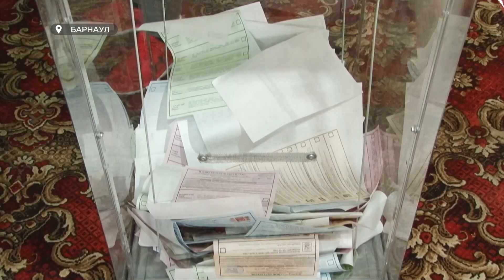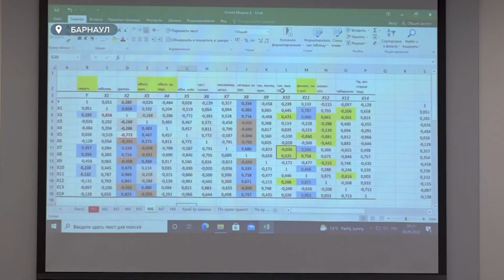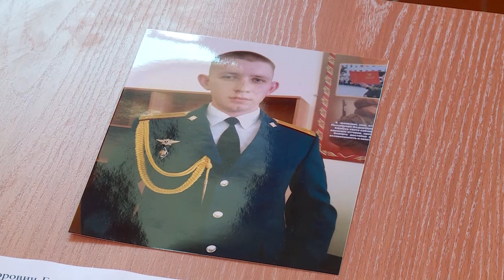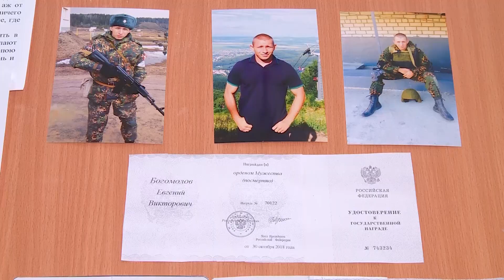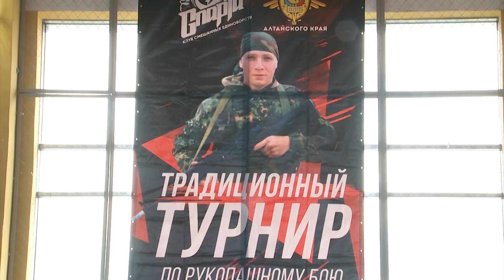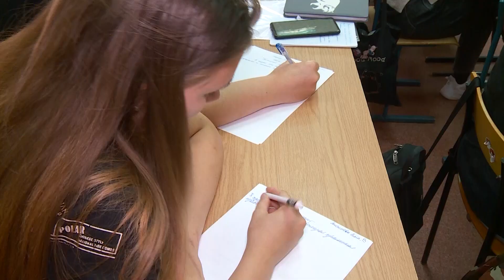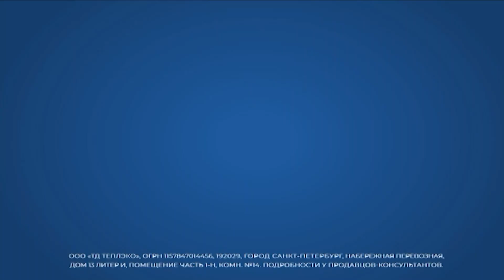"Будни" (новости, 08.09.22г., Бийское телевидение)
🌍 Анонс выпуска:

Огнеборцы продолжают борьбу на месте возгорания. О последствиях вчерашнего пожара смотрите в выпуске.
На стенах кадетской школы появится мемориальная доска. Чьё имя будет увековечено? И кем был этот человек?
Сегодня хороший повод взять книгу, что давно пылится на полке. 8 сентября отмечают День грамотности.